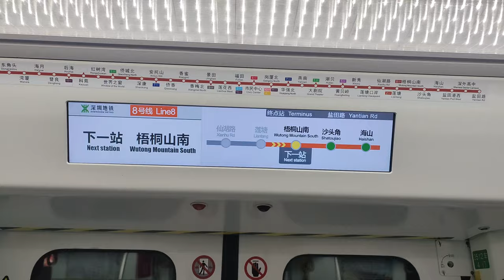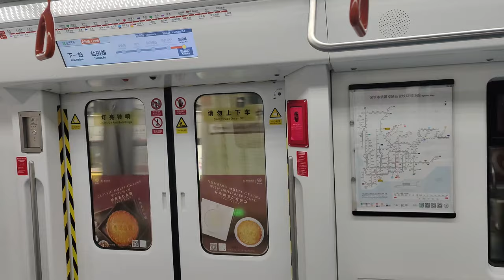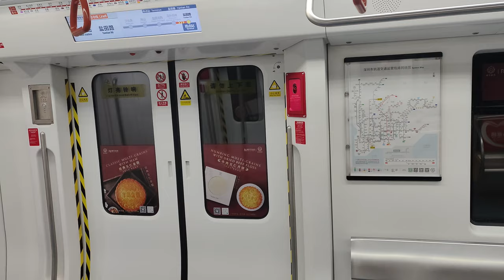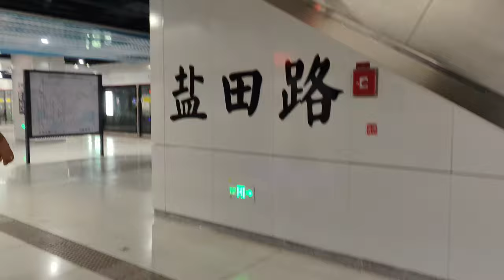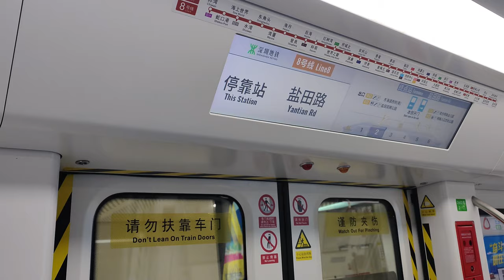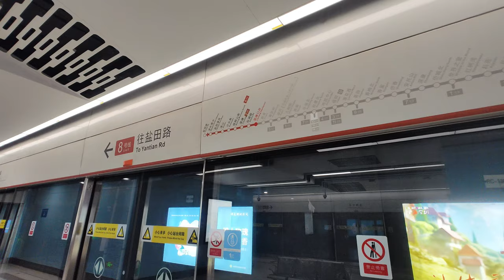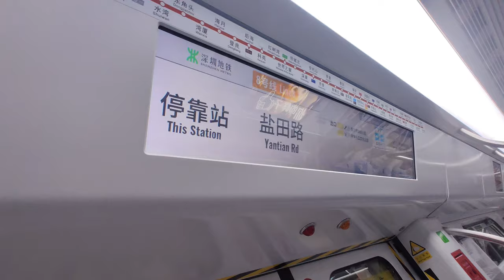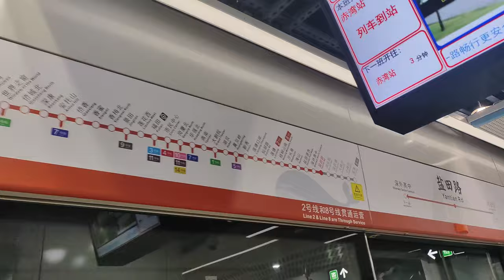🚇 Before Phase 2 extension! Shenzhen Metro Line 2/8 trains to Yantian Road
This video was filmed between 2023/09 and 2023/12.
Line 2/8 of Shenzhen Metro is being extended on 2023/12/27 from Yantian Road to Xiaomeisha. This is a compilation of Line 2/8 before the extension was opened. Some signs were changed long before the extension. A few platforms even have contradicting destination signages.

深圳地鐵2/8號線二期在2023年12月27日開通，由鹽田路東延至小梅沙，本影片收錄了東延前往鹽田路的列車，一些車站標識在路線東延前就開始更換，部分月台更存在不一致的列車方向標識。

0:00 往鹽田路列車 Trains to Yantian Road
4:03 鹽田路站新月台 New platform at Yantian Road
7:55 臨近開通 Nearing open